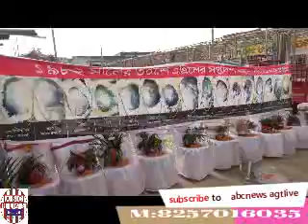ANANDA MARG APPEALS SAVE RELIGION , SAVE HUMANITY ON APR 30,2019